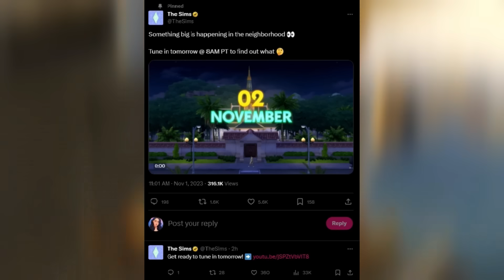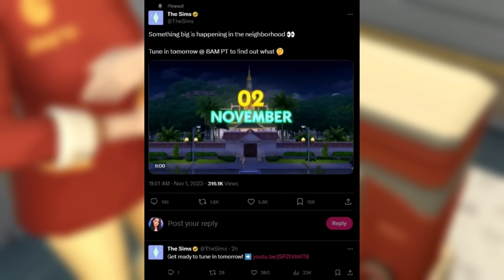OFFICIAL SIMS 4 FOR RENT EXPANSION PACK ANNOUNCEMENT! EXCITING THINGS COMING TOMORROW!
♡ socials ♡
*:･ﾟ✧┈┈┈┈ ୨♡୧ ┈┈┈┈✧･ﾟ:*

♡ faq ♡
♡ rode podcaster
- what editing program do you use?